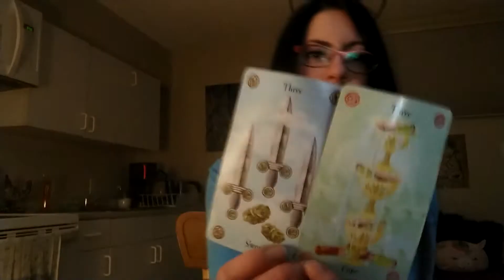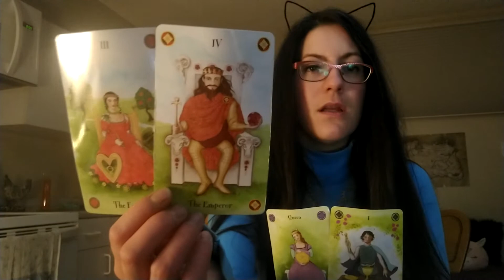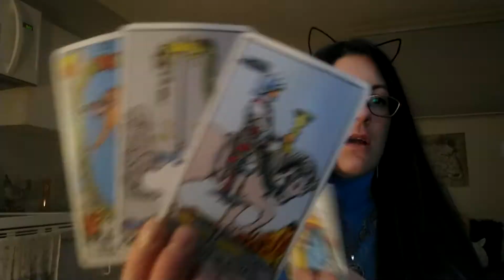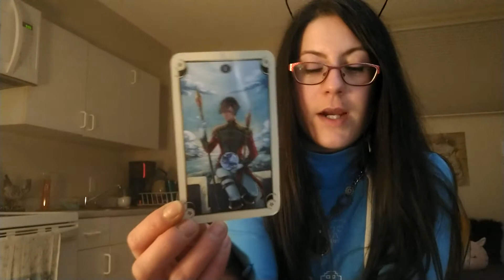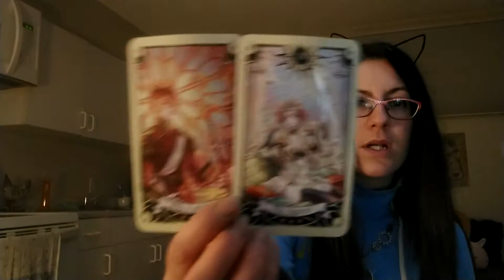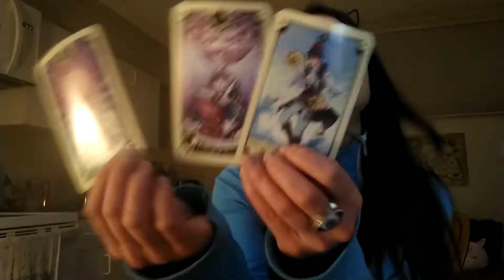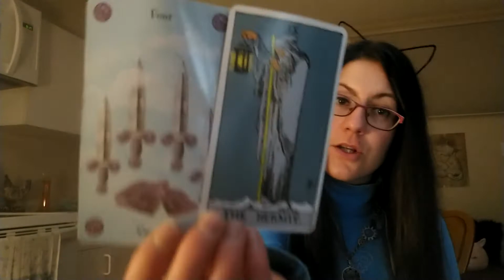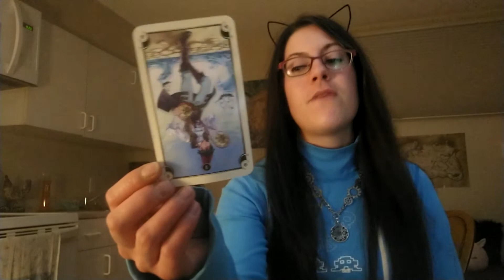Leo 🦁The Haunted Emporer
Reading for Leo (Sun, Moon, Rising or Other).

Clarification: We are in Scorpio season not Libra 😂

Much love!